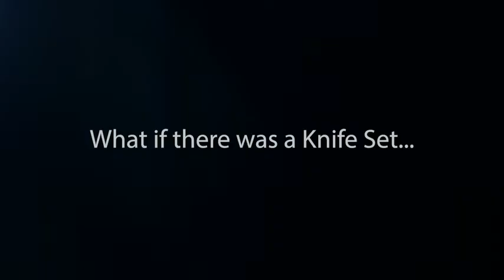Home Hero Stainless Steel Knife Set | Amazon | Review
to buy this item knife set from amazon, click the following links;
1..United States
2..United Kingdom
3..Canada:
All-in-one complete set – a specialized set of kitchen knives for all your chopping needs. Includes 13 professional knives, kitchen scissors, bonus peeler, a premium quality 2-stage knife sharpener and a modern knife stand. A true cutlery organizer!
Professional quality at its best – the best materials to update your cooking! this stainless-steel knife set gives you superior blades coated with nonstick paint plus ergonomic pp handles. Sharp, sturdy & practical. No rust, stains or pitting here!
A multi-purpose kitchen décor must – a perfect mix of design & practicality, featuring knives for all purposes: carving knife, utility knife, cheese knife, pizza knife, chef knife, bread knife, paring knife, steak knives. Excellent precision cutting!
One of a kind stainless steel knife set - Home Hero brings together a unique mix of quality sharpness, great value, durability & professional crafted accuracy. Now anyone, newbie cook or master chef can enjoy cooking much faster, easier, cleaner.
Looking for Christmas gift ideas or cooking gifts? Our knife sets make great kitchen gifts for women as well as great Christmas gifts for men too! Please, if you have any questions or issues regarding the Home Hero knife set please do not hesitate to send the seller a message through amazon we will respond within 24 hours.